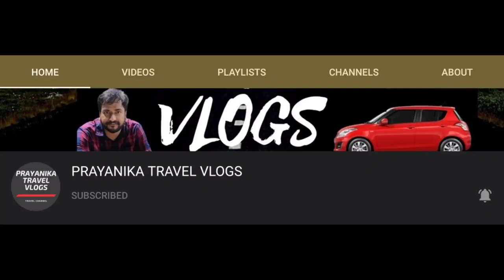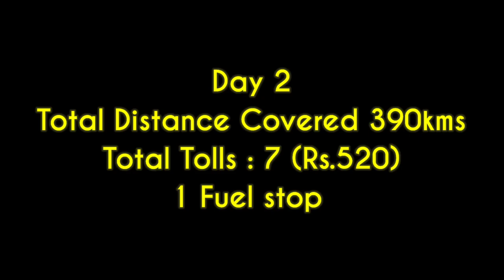VIJAYAWADA TO VISAKHAPATNAM || DAY 2 UTHARANDHRA ROAD TRIP || VLOG # 12 || PRAYANIKA TRAVEL VLOGS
This video shows the journey of Day 2 of UTHARANDHRA Road Trip from Vijayawada to Vishakhapatnam.. We have started from Vijayawada at 9:30 am approx.. Roads are Good and little road work going on near Rajahmundry.. Rose milk is really delicious at Rajahmundry... We had lunch at One Food courts at Annavaram..
Total Distance Covered on Day 2 : 390 kms
Toll gates Crossed : 7 (Rs.520)